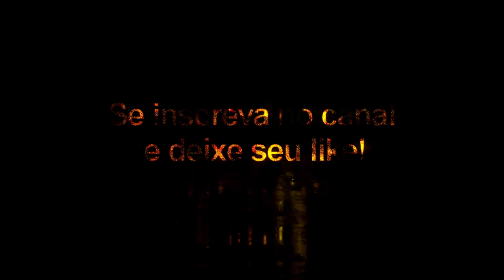Alexandre Pato + Tattoo Compatível com todos Patchs - Pes2020